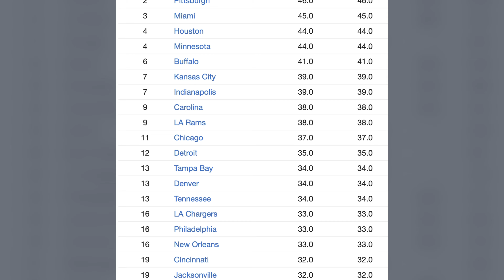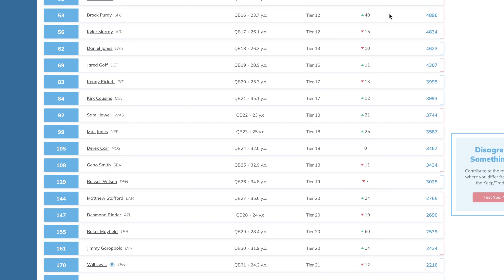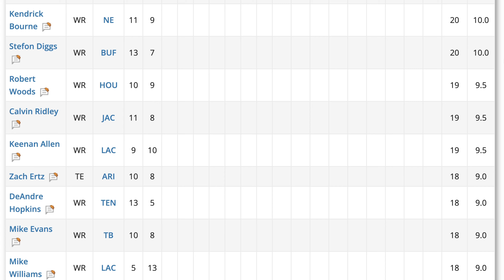3 Dynasty Targets you NEED to consider buying in Lineup AND Bestball Leagues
Week 2 WoRP has just been released! I did not have it at the time of recording- but make sure you are going to check it out

Here are 3 players I view as dynasty targets, which I am looking to acquire this week! Diontae Johnson was just put on the IR which means he will be out until week 7 (Pittsburgh has a bye in week 6). If you can afford to stash him, he could be big help to teams then. Russell Wilson is quietly, and I mean very quietly, putting together a very solid start to the season for fantasy purposes. This combined with the view that so many have for him in dynasty, makes him a nice potential quarterback target in superflex leagues. Lastly for bestball leauges, do not overlook Kendrick Bourne.

0:00 - Setting the Stage with Week 1 Overreactions
0:31 - Higgins & London Goose Eggs. Christian Kirk 1 catch week 1.
2:07 - #1 Diontae Johnson
3:19 - #2 Mr. Unlimited Russell Wilson
5:23 - #3 Kendrick Bourne (For Bestball Only)
6:53-  Summary

is LIVE and Dynasty MindWoRPed is available!

We have an incredible WoRP tool which pulls WoRP from all of your sleeper leagues. And if you want South Harmon merch check out the store!

if you want your deals featured on this show! We'd love to break your deal down!